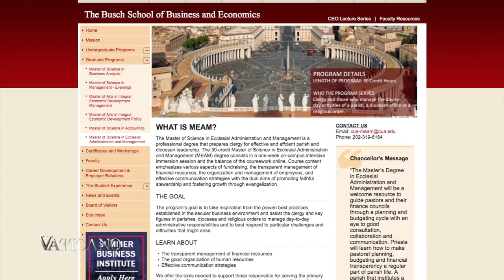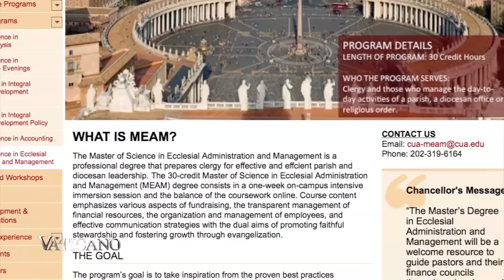CUA launches "Ecclesial Administration and Management" Program - EWTN Vaticano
Mario Enzler, a former Swiss guard turned businessman, saw a real need in the Catholic Church for priests to have more business management skills. For this reason, he created the Ecclesial Administration and Management Master’s Program at the Catholic University of America.